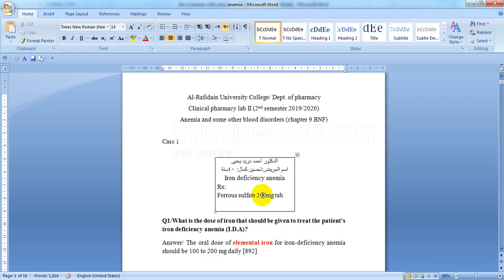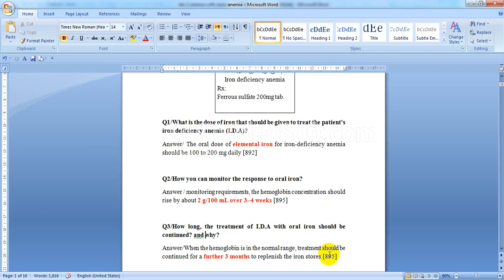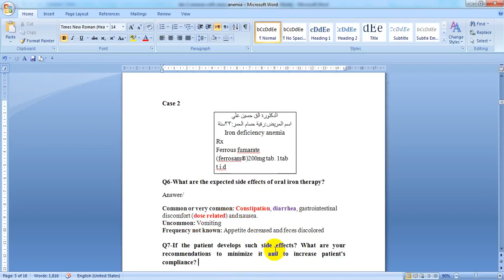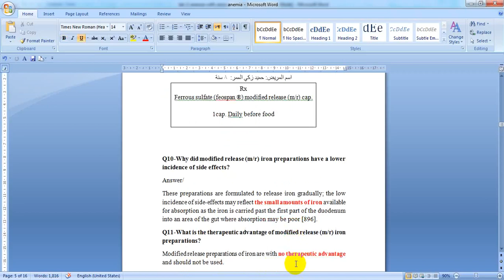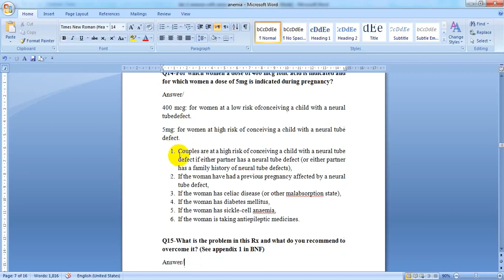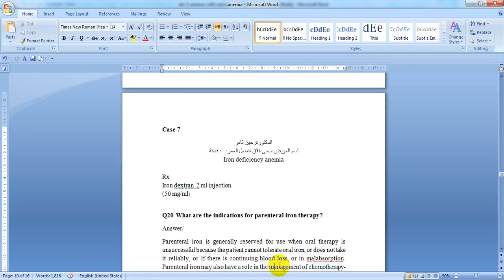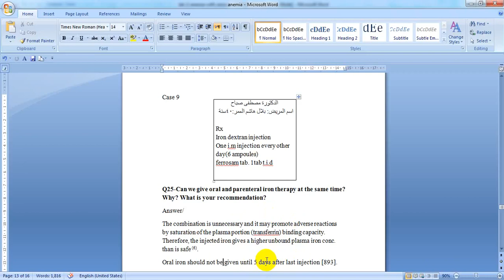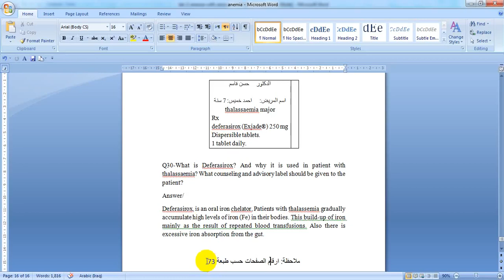Lab 3 سريرية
Anemia